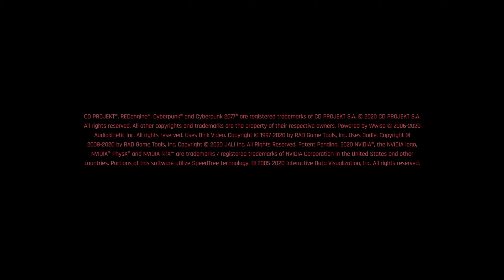Cyberpunk 2077 PC - 2022-07-28 19:17 Modified Savegame Gameplay